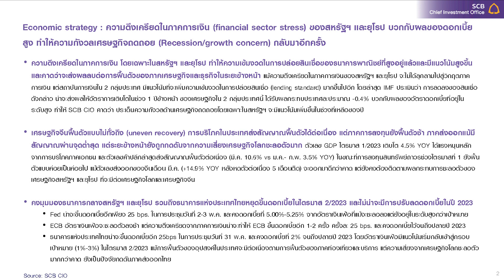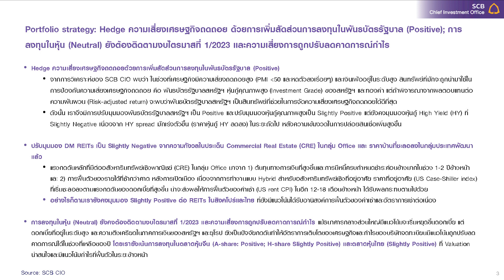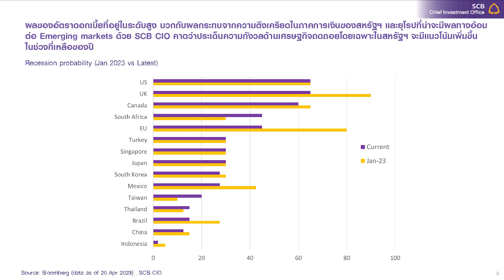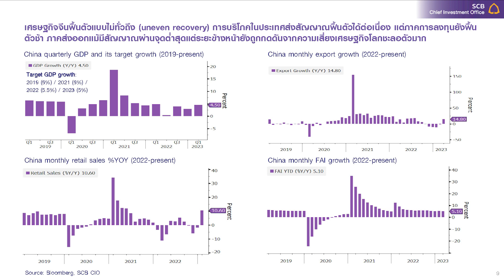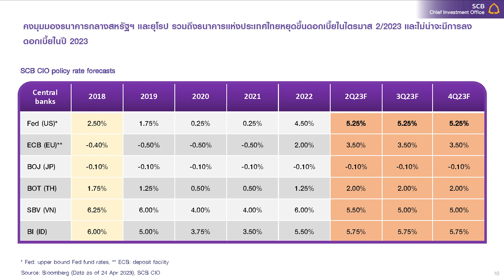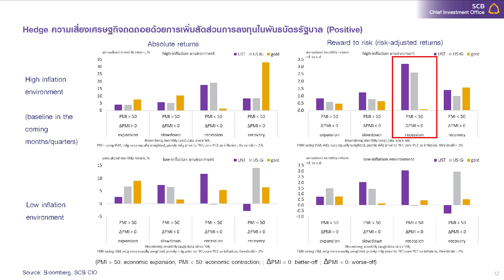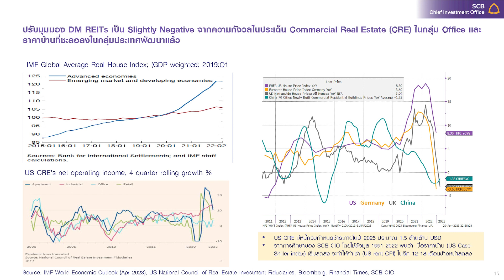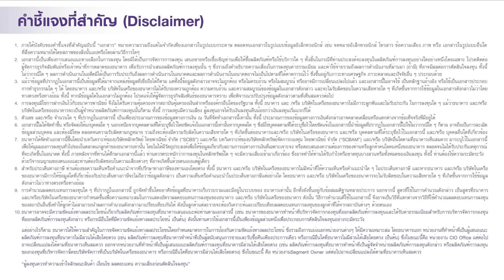SCB CIO Wealth Insight Ep.20: ความกังวลเศรษฐกิจถดถอยกลับมาอีกครั้ง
"ความกังวลเศรษฐกิจถดถอยกลับมาอีกครั้ง หลังเกิดความตึงเครียดในภาคการเงินและผลของดอกเบี้ยสูง"

SCB Chief Investment Office (CIO) วิเคราะห์ ประเด็นหลักที่มีผลต่อแนวโน้มการลงทุนในสินทรัพย์ทั่วโลก (Global Asset Allocation) ประกอบด้วย

1) ความตึงเครียดในภาคการเงินของสหรัฐฯ และยุโรป บวกกับผลของดอกเบี้ยสูง ทำให้ความกังวลเศรษฐกิจถดถอยกลับมาอีกครั้ง

2) นักลงทุนควรป้องกันความเสี่ยงเศรษฐกิจถดถอย ด้วยการเพิ่มสัดส่วนการลงทุนในพันธบัตรรัฐบาล (Positive)

3) สำหรับการลงทุนในหุ้นโดยรวม เรายังมีมุมมอง Neutral โดยยังต้องติดตามงบไตรมาสที่ 1/2023 และความเสี่ยงการถูกปรับลดคาดการณ์กำไร
ทั้งนี้ เรายังเน้นการลงทุนในตลาดหุ้นจีน A-share (Positive) ตลาดหุ้นจีน H-share (Slightly Positive) และตลาดหุ้นไทย (Slightly Positive) ที่ Valuation น่าสนใจและมีแนวโน้มกำไรที่ฟื้นตัวในระยะข้างหน้า

สำหรับรายละเอียดเพิ่มเติม สามารถติดตามได้ในรายงาน Economics and Portfolio Strategy (EPS) ประจำเดือน เม.ย. ของ SCB CIO